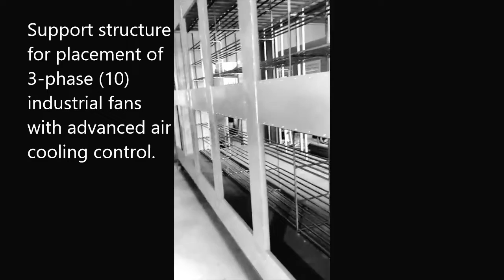20ft 900kw Bitcoin Mining Container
Great news! A few more bitcoin mining data centers to be available for pick up in July and August in Houston, TX!